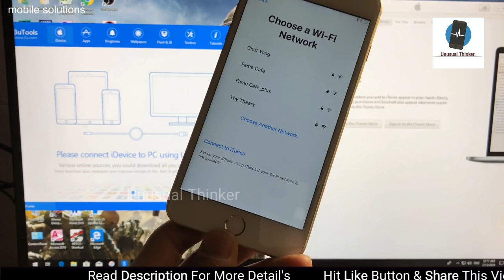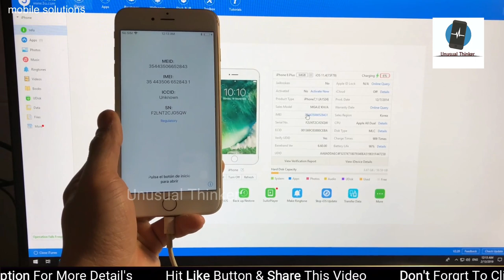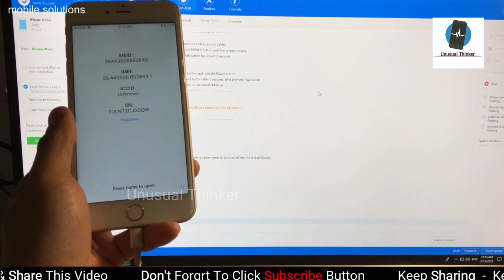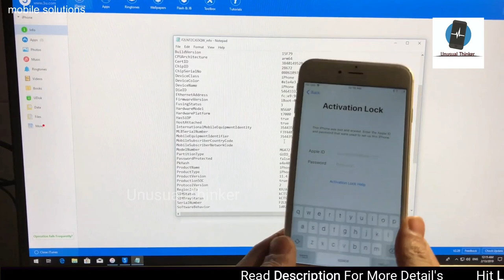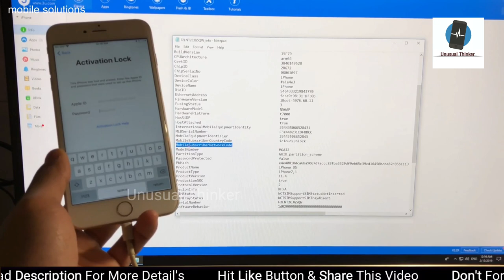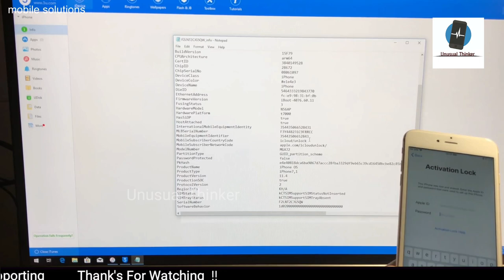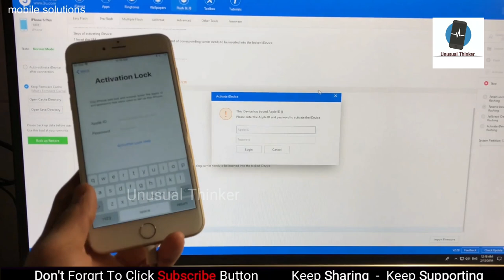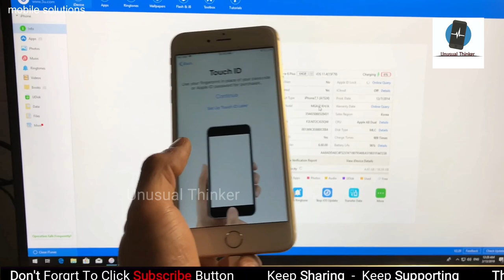How To Unlock iCloud New Method 100% Working Success➡️Whith 3uTools New Version 2020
How To Unlock iCloud  New Method 100% Working Success➡️Whith 3uTools New Version 2020 ,iPhone iCloud Unlock iPad/iPod/Apple Watch/ iPhone 4/4s/5/5c/5s/6/6s/6 plus/7/7 plus/8/8 plus/X/XS/XS Max/XR/X, Supported With iPad/iPod/Apple Watch iCloud Lock, 100% Fixed in This Method with Success Proof iOS OS version, in This Video is iPhone 7, iOS version 12.1.2 Done
Please Watch Full:https:

1. = LIKE VIDEO
3. = SHARE VIDEOS
4. = COMMENT "DONE" YOUR IMEI NUMBER
5. = WAIT FOR RESPONSE

iPhone Activation Lock ? Remove iCloud Activation Any iPhone ?